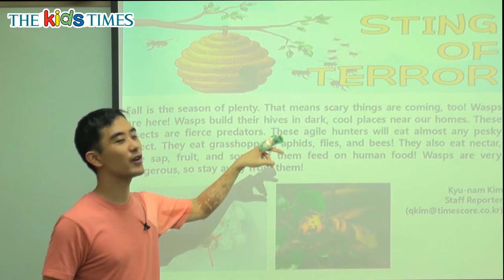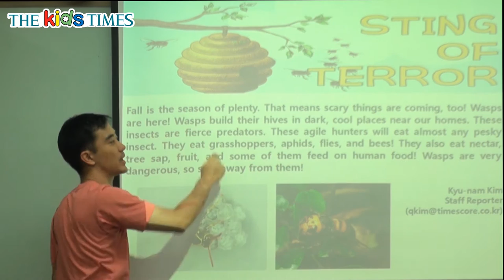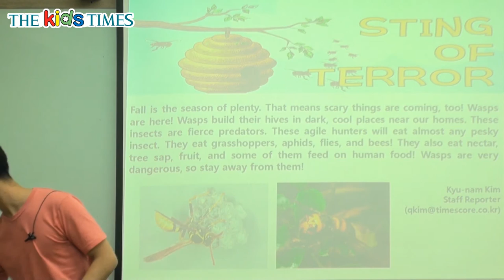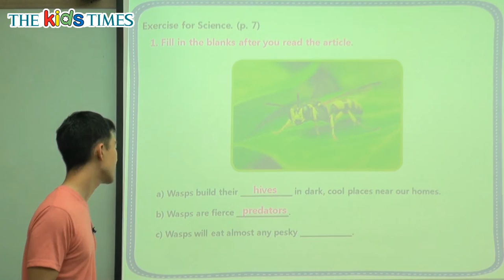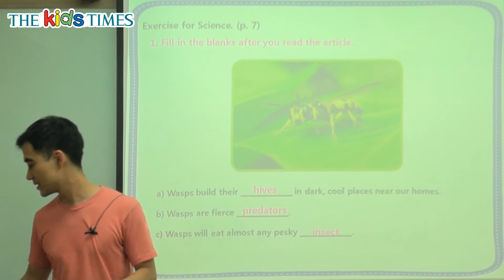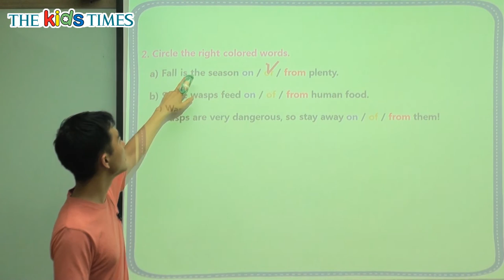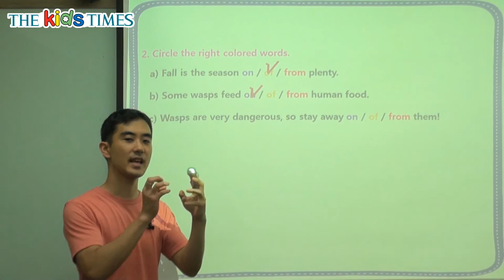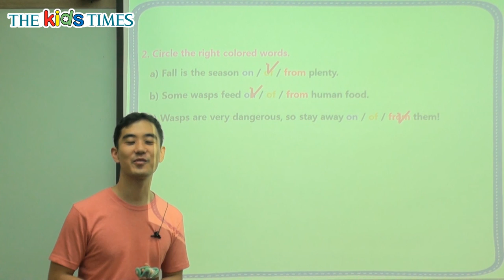STING OF TERROR - 키즈타임즈와 함께 하는 Science 동영상 강의 ( The Kids Times - No.372 )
공포의 벌침